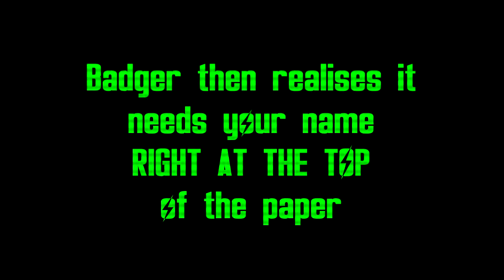Fallout 4 edited -an explosive story (1)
welcome to fallout 4 edited by british scum

this is a edited version of the first fallout stream will include fun clips story points,missions and random encounters and adventures

The kitchen counter show
Mr dark fox
Streamer elite
Jet fireside